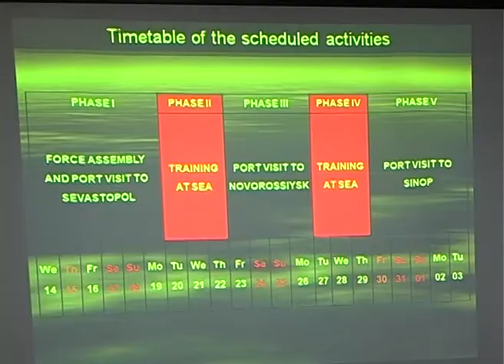BLACKSEAFOR в Севастополе